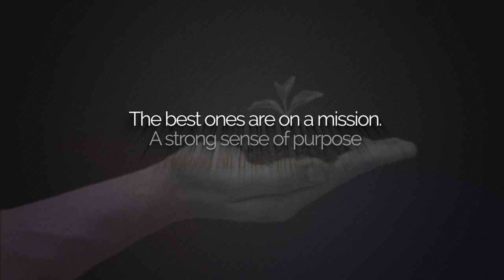Nordic Business Forum 2014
Speakers of Nordic Business Forum 2014 include Jim Collins, Governor Arnold Schwazenegger, Sir Alex Ferguson, Sir Ken Robinson, Dr. Dambisa Moyo, Soulaima Gourani and Matti Alahuhta.